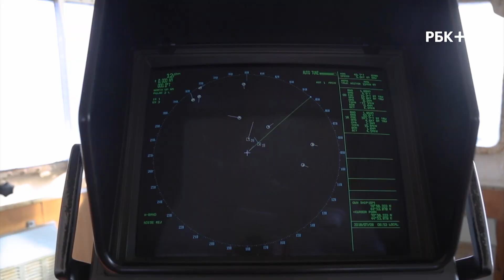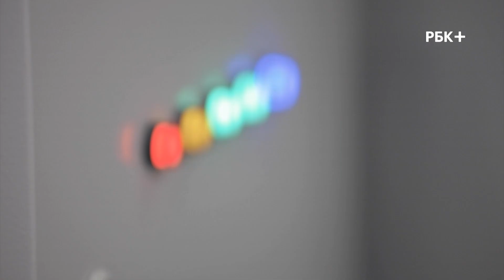Система управления движением судов из России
Российский Морской регистр судоходства выдал сертификат первой отечественной системе управления движением судов, разработанной Sitronics Group. Программно-аппаратный комплекс успешно прошел тестовые испытания в Ленинградской области и готов к внедрению в портах страны.
Система управления движением судов применяется в акваториях с активным грузовым и пассажирским судоходством. Основная задача – обеспечить безопасное расхождение объектов, контроль за их движением и положением на якорных стоянках, мониторинг проливов и районов, которые прилегают к нефтегазодобывающим платформам.